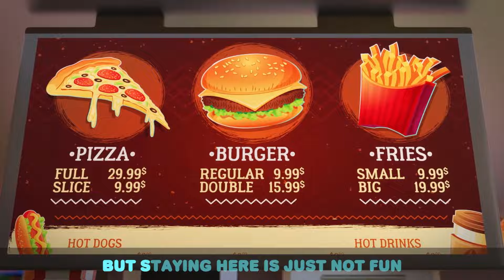Lost At The Theme Park (Where’s Mommy & Daddy?) | Little Angels Kids Cartoons/Songs & Nursery Rhymes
A theme park can be a big and scary place. Baby John Needs to learn on important thing: he has to stay with his family. Even when distracted by lights and sounds, even kids songs and nursery rhymes, you need to stay with your family. Enjoy this new version of Baby John Got Lost At The Theme Park by Little Angel.

🎶🎶Lyrics:
Oh no! I think I’m really lost
Where’s Mom? Dad?
I need to hold your hand
Where am I? I’m lost

There’s a lot of shapes and colors
But staying here is just not fun
What’s over there? Colors everywhere
That is so much fun!

Where’s Mom? Dad?

What’s over there? A dino on the way

Where’s Mom? Dad?

What’s over there? Candy in a cloud
That looks so yum yum!

Where’s Mom? Dad?

Little Angels Family Time Songs is your go to channel for all of your favorite Little Angel episodes starring Baby John, Jack, Jill, mom and dad altogether! Come enjoy 3 hour/4hour compilations, as well as some awesome single episodes.

Want more all time classic Little Angels content? Check out the link below for more kids cartoons from Little Angel like: